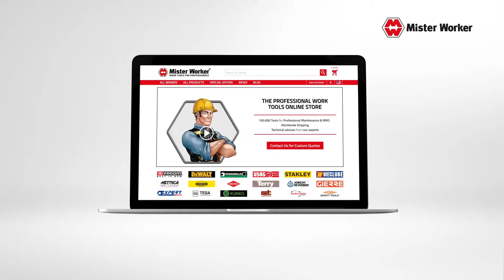Who is Mister Worker™?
Visit Mister Worker™, the Online Shop for Professional Tools and Utensils

Mister Worker™ is the online store of reference for professionals, where you can find more than 150,000 tools and work tools of the highest quality and from the best, internationally recognised brands. Professionals from various sectors, workshops, industries and maintenance managers have been choosing us for years, because here you can find the best brands at the best price for professional tools. One of our strengths is our logistics: we handle the fast shipment of orders worldwide.

We offer a wide selection of professional tools designed for professionals working in car or electrical workshops, plumbers, carpenters, blacksmiths, craftsmen, maintenance workers, mechanics, tyre repairers, electricians, and so on. In addition, our online store is certified at European level by the European Ecommerce Trustmark, won the Best B2B Ecommerce award at the Netcomm Award 2018, the first prize in the Digital Export category at the Netcomm Award 2019, and no two without three: Mister Worker™ took first place in the B2B category at the Netcomm Award 2022.